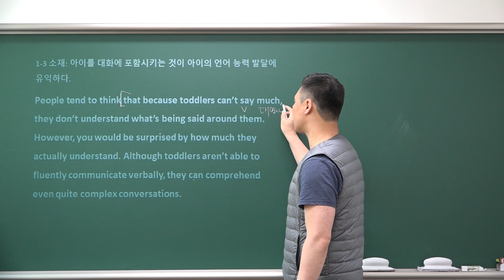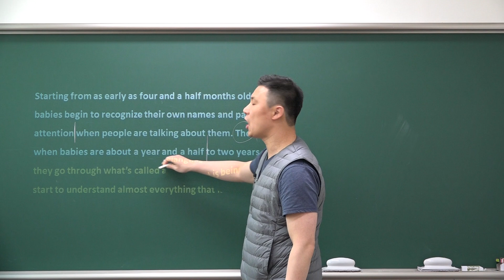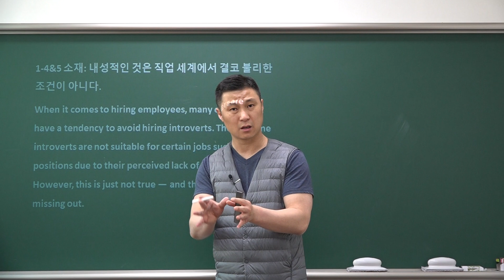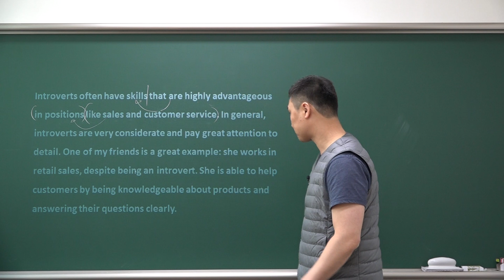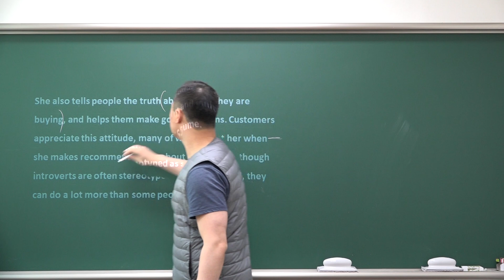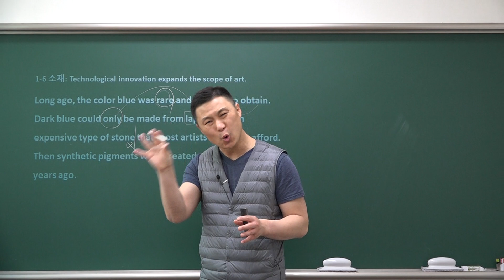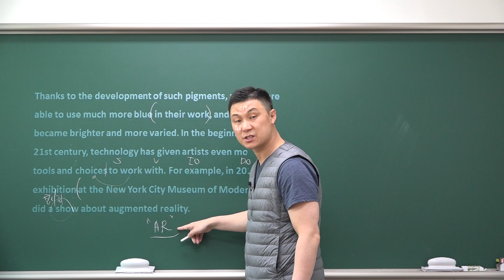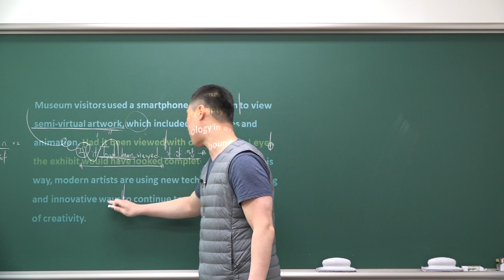수능유형pick 1강3~6번